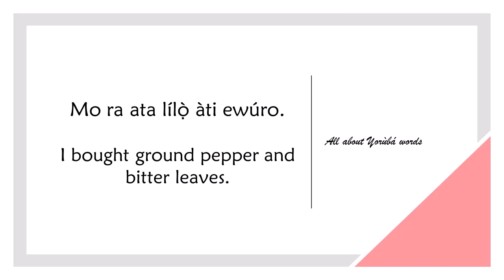How to say GROUND STUFF in YORUBA